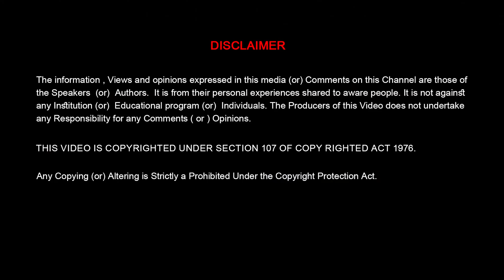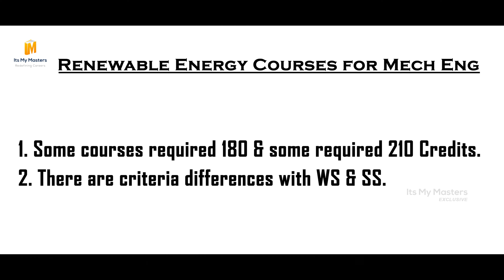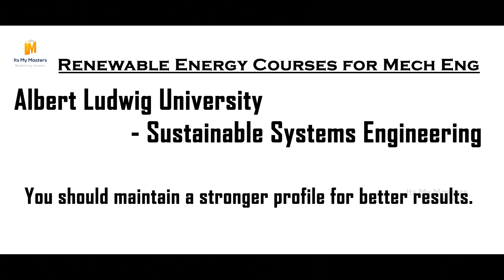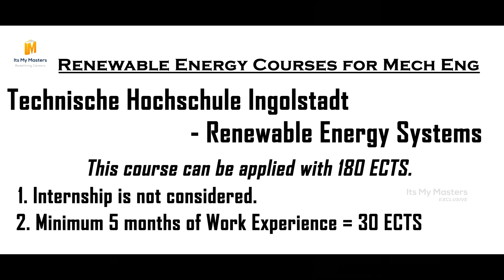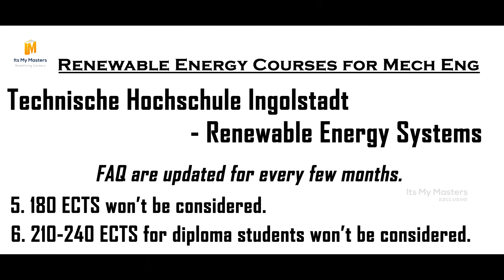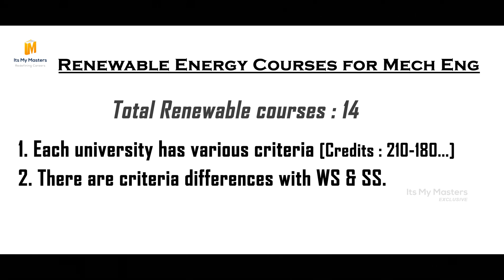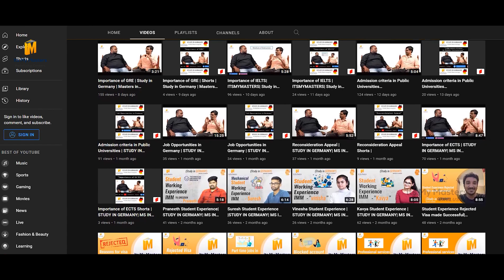Renewable Energy Courses for Mechanical Engineering | MS IN GERMANY | ITSMYMASTERS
This video gives you information about Renewable Energy Courses for Mechanical Engineering Courses.